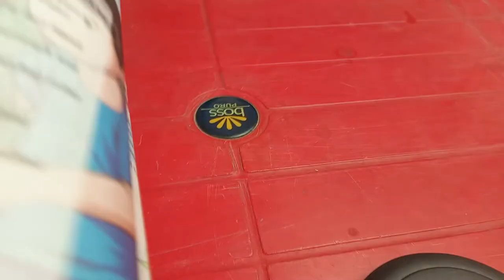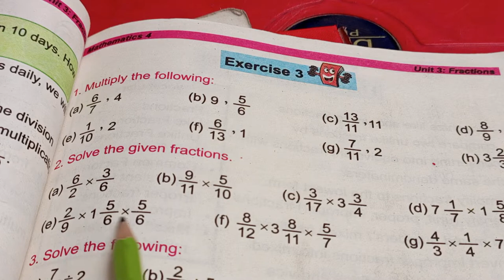Class 4 Math Unit No. 3 fractions exercise No: 3 Q No: 1, 2 and 3